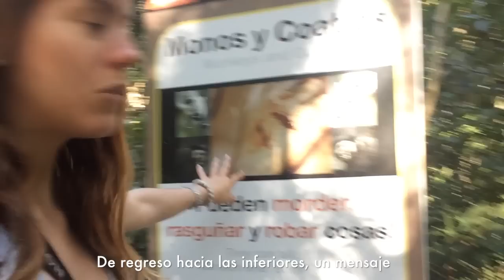Recorrido por las CATARATAS DEL IGUAZÚ Argentina y GARGANTA DEL DIABLO MOJÁNDOME 💦💦🌈🌈🌈😍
E1/V31 Recorrido por las Cataratas del Iguazú Argentina y garganta del Diablo mojándome: Las Cataratas del Iguazu, nombradas Patrimonio de la Humanidad por la UNESCO, consta de 275 saltos de hasta 70 metros de altura diseminados en una media luna de vegetación subtropical. La garganta del diablo fue uno de los lugares del mundo que más sensaciones me provocaron y al que volvería una y otra vez. Las majestuosas vistas, la naturaleza y los sonidos te llevan a vivir una experiencia única. Creo que recién ahora estoy comenzando a procesar mentalmente que este lugar realmente existe. En el video les muestro el lado argentino. También se pueden visitar desde Brasil.